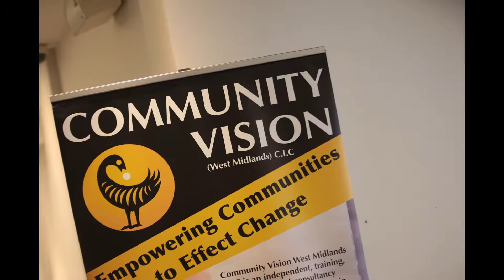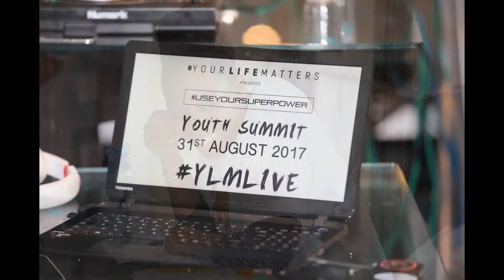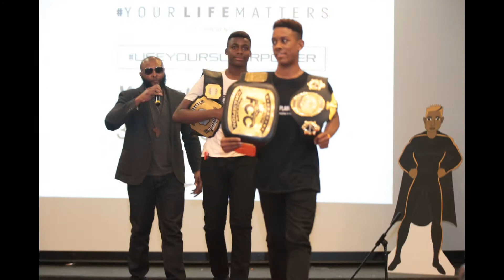YourLifeMatters Youth Summit in pictures 31st August 2017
The YourLifeMatters Youth Summit in pictures 31st August 2017

We designed, planned and hosted was in Birmingham city as community and grass roots groups join forces to encourage young people to ditch negative, destructive mind-sets and learn how to aim high towards job opportunities, further education, training and apprenticeships.

It followed shocking figures that reveal how Birmingham has been rocked by a spate of shootings over the summer – there have been 57 firearms discharges across Birmingham and the West Midlands since April 2017